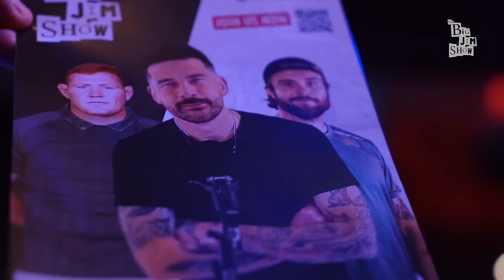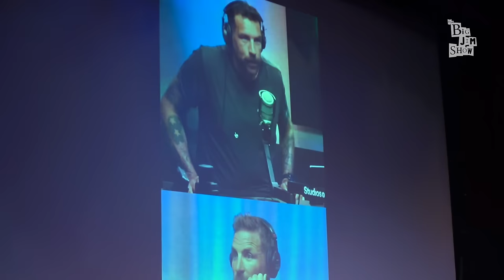The Big Jim Show Live | Mack Hansen, Steven Kitshoff, Bernard Jackman, Siya Kolisi & Jack Nowell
The Big Jim Show was Live in Dublin with some big rugby names all in aid of the Wings for Life Charity.

Don't forget, you can listen to the full Podcast on Spotify, Amazon Music, and Apple Podcast or...